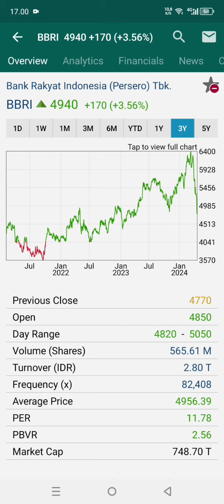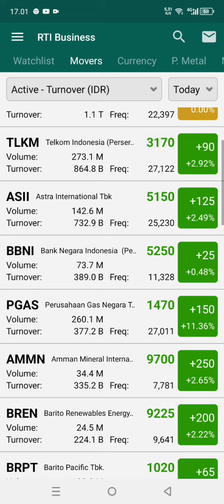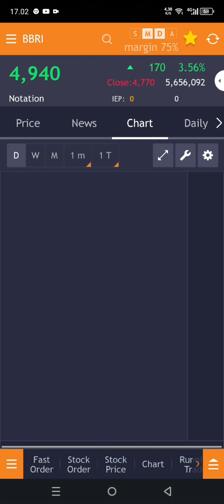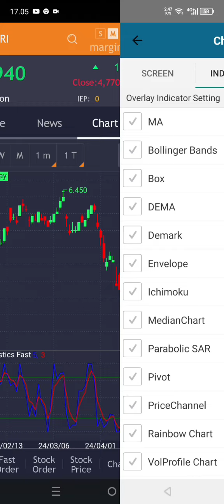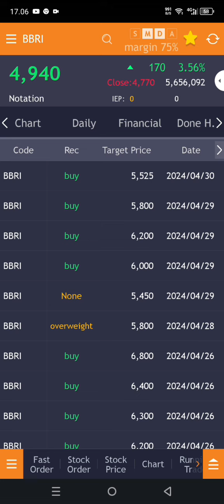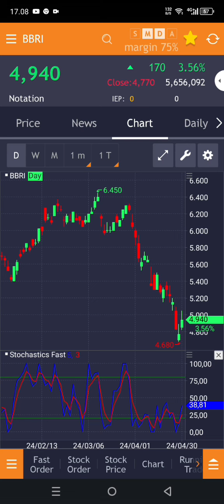Saham BBRI akhirnya lompat, BUY or Wait??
Saham bbri lompat, buy or wait?